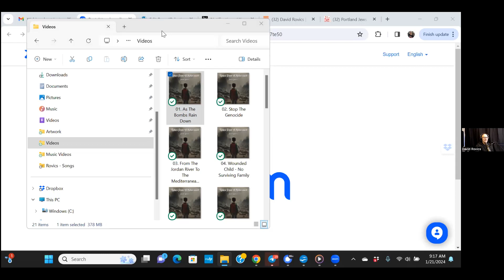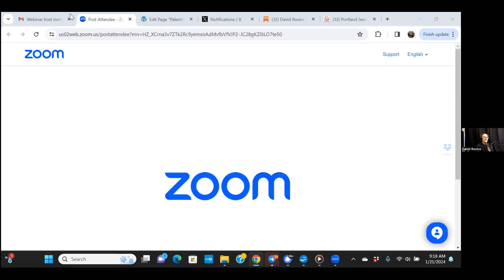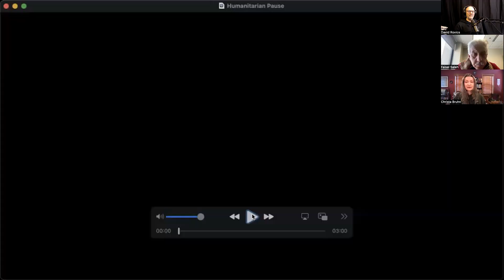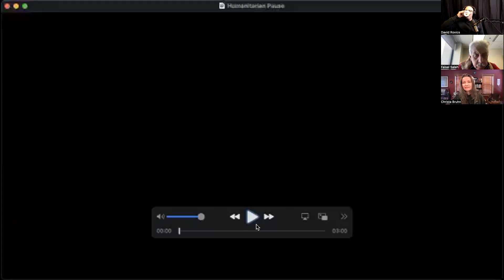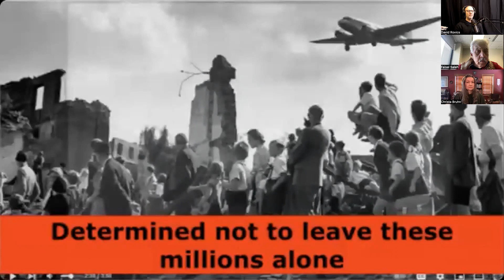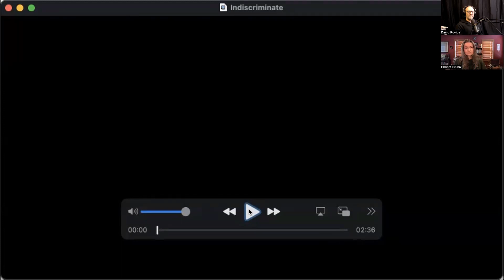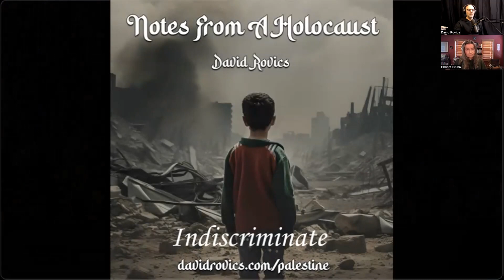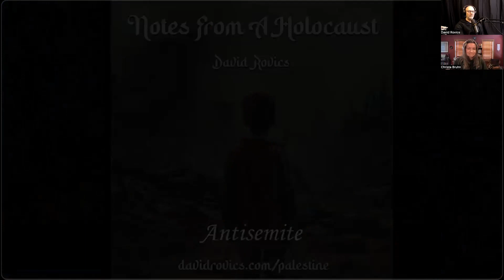Conversation and songs with singer and song writer David Rovics.